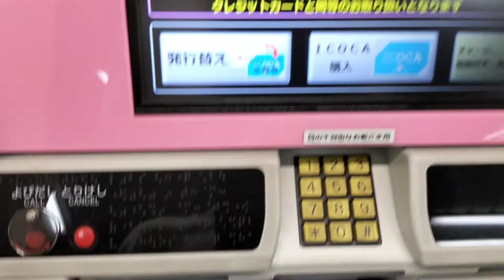京阪電車の自動券売機でSMART ICOCAに1000円チャージ